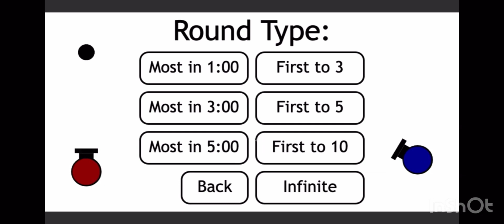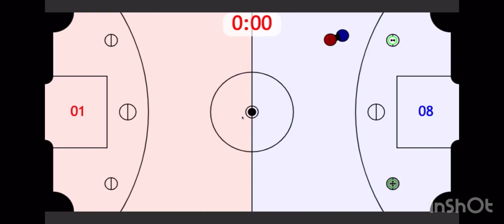WafflSock Plays JohnButlerGames! Episode 1: Jump, Don’t Shrink, Blasty Ball, Ghost Town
Way Less Sad (instrumental) by AJR
Casper by EnjoyMusic